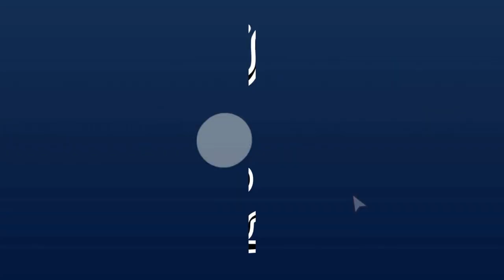Ahtram e Waldain BY Khateeb Ibn E Khateeb Qari Abdul Hafeez Sahib Faisalabadi 29-05-2020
Al-Fajr Presents
Dar-ul Tauheed
Muhammad Mansha
ALWADUD
Arslan Graphics
Khalis Deen
Aamir Mukhtiar

azmat muqam maa man maan baap bap shan
احترام والدین عظمت مقام ماں باپ شان
اللہ کے حکم سے بیان نافرمان اولاد کو والدین کا تابع اور فرمانبردار بنا دے گا
خطیب ابن خطیب قاری عبد الحفیظ صاحب فیصل آبادی